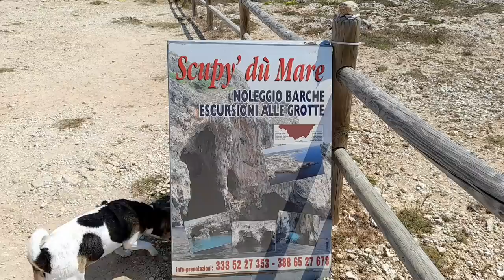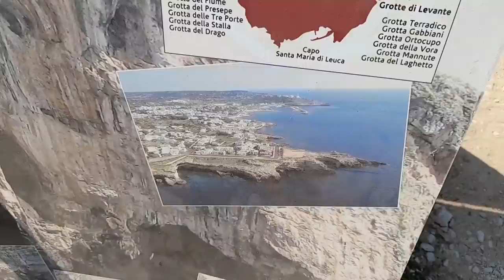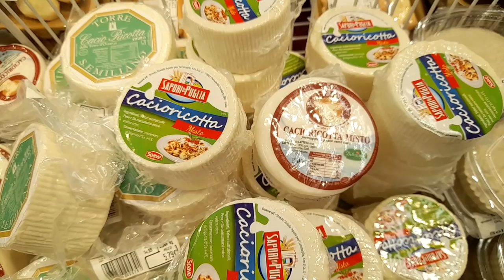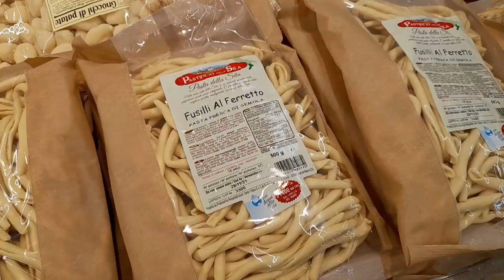Отпуск в Италии. Апулия. Городок Санта-Мария-ди-Леука на самом кончике каблука итальянского сапожка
Отпуск в Апулии, август 2021г.